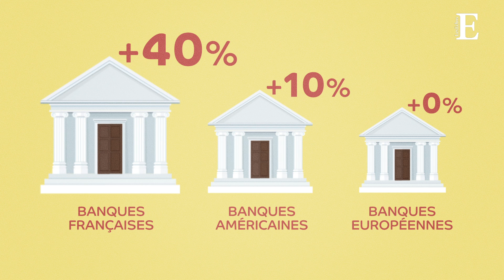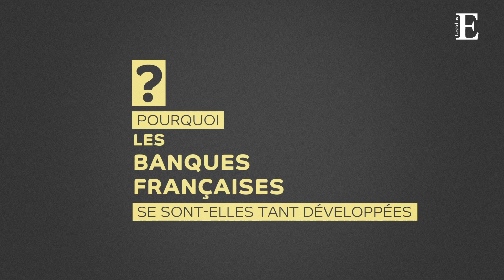Pourquoi les banques françaises n'ont cessé de grossir depuis 2005 ?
Selon une étude publiée par la Banque de France, les banques hexagonales ont vu leurs bilans progresser d'environ 40 % depuis 2005. Mais comment ? Et pourquoi sont-elles toujours moins rentables que leurs concurrentes américaines ? Les dessous de l'éco vous l'expliquent. Simplement.